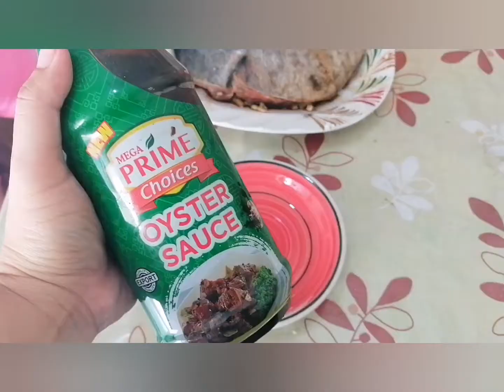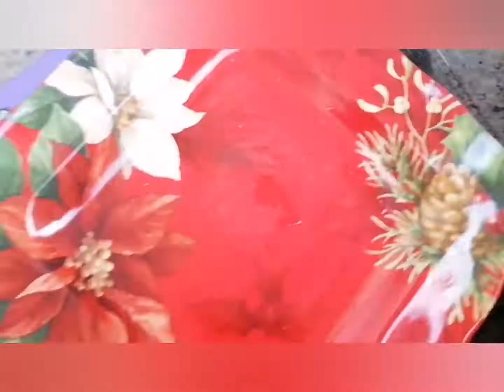Charcoal Grilled TUNA PANGA | So tasty!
Tuna Panga or Tuna's Jaw part is a very famous food  here in the Philippines. Particularly in Mindanao region. You can make so many different dishes using this part of Tuna. And one of which is the one i made on this Video Tutorial.

Here's the ingredients:

Tuna Panga
Salt
Ground Black Pepper
Soysauce
Lemoncito/Lemon
Mince Garlic
Oyster sauce
Oil

***If you noticed it, I did not put exact measurements of the ingredients because when cooking, I believe that we really have different preferences when it comes to taste. Although in the video, I put some measurements just to give you some guide on how much enough quantity you will apply. 😉

***This is what I love about homemade cooking. Your kitchen, your rule!

Hope you learned something in the video.

Happy cooking! 🤗